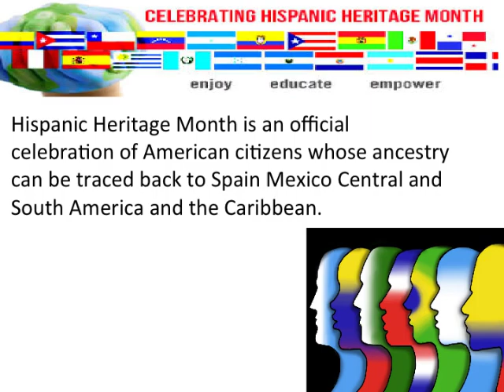Hispanic Heritage Month Fact